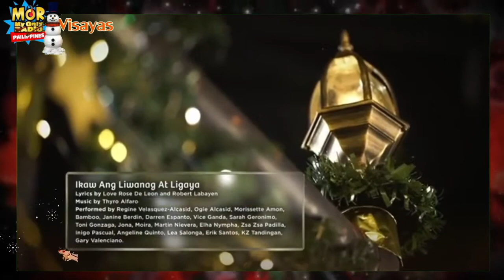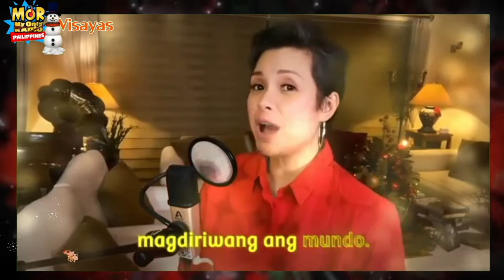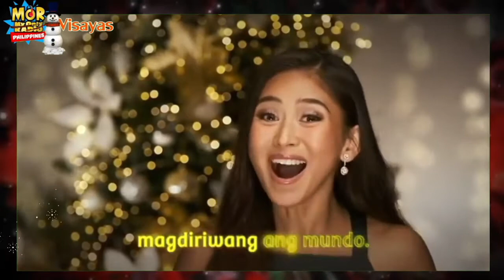Dear MOR Visayas Dec 25, 2020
Cinderella Story Part 5